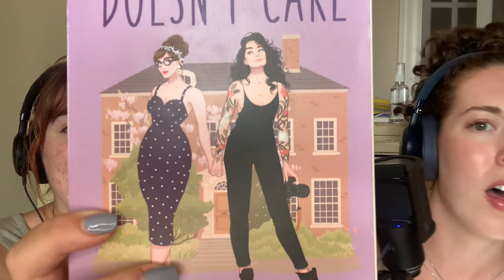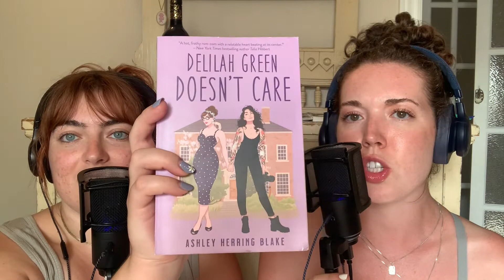Hey There Delilah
Actions, Speak, Louder, oh my!
This week we are listening to the lesbians.
Join us as we read Delilah Green Doesn’t Care by Ashley Herring Blake. There’s a reason women are better at everything and we are going to demonstrate why. It took us a while but we finally got the ladies on board…and once you go lesbian…you never go back. Book your one way ticket to V@gin@ Town here!